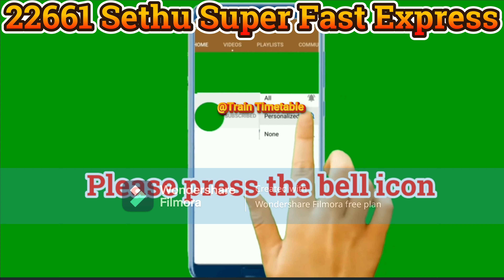चेन्नई एग्मोर स्टेशन से मंडपम स्टेशन तक ट्रैन /How To Reach Rameswaram/22661 Info/Train Timetable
चेन्नई एग्मोर स्टेशन से मंडपम स्टेशन तक ट्रैन /How To Reach Rameswaram/22661 Train Info/Train Timetable

train time table,
train information,
train schedule,
railway time table,
train schedule,
railway schedule,
train travel
travel planning
travel information
video tutorial
travel planning